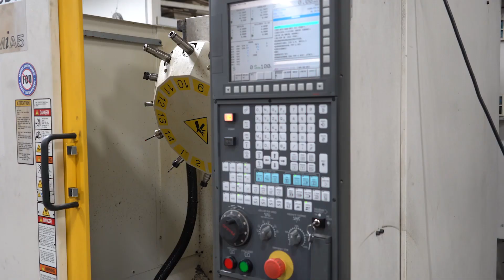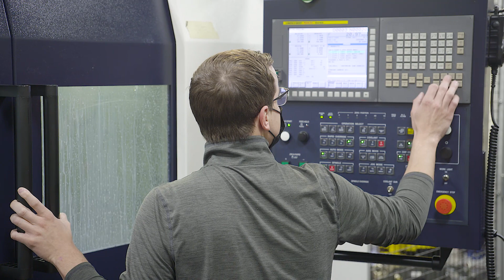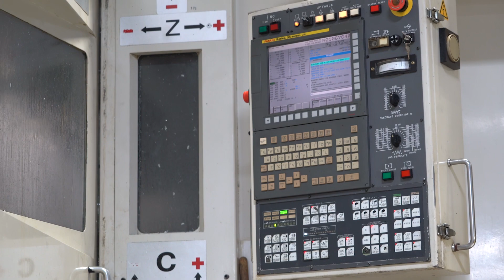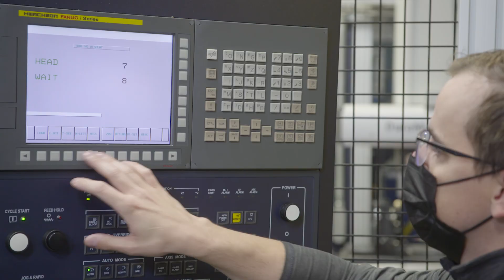Machining Aerospace Parts with FANUC CNCs and Robot for Machine Tending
Aerospace supplier, Kemco Manufacturing, wanted to increase efficiency and part production to win a big order. As a predominantly FANUC controls user, the company brought in FANUC America-Authorized System Integrator (ASI) ITI and machine supplier Maruka USA to develop an automated robotic cell using a FANUC M-710iC and three Hwacheon machines, which all use
 0i-F controls. By investing in more automation, Kemco not only won the bid, they also consistently produce high-quality parts.